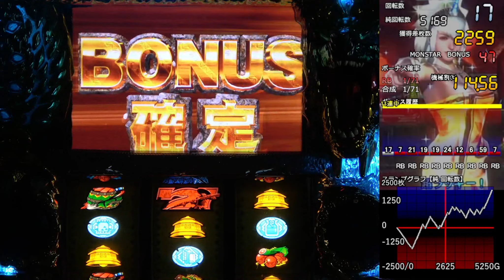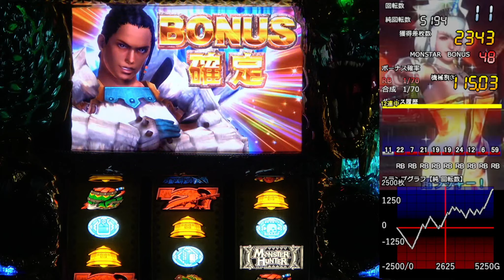【設定６】モンスターハンター月下雷鳴10000Gの軌跡 part13 【Season6】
漢前ｯ！

◉CR Another